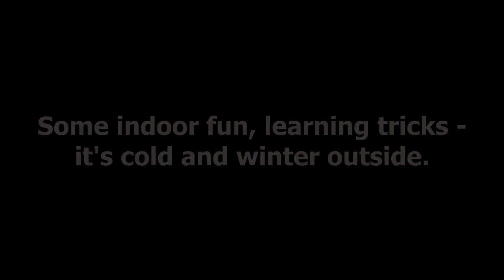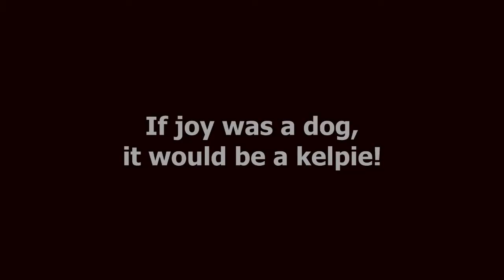Boston Tricks 1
A video of our australian kelpie puppy, 16 weeks old. This is one of the tricks we taught him while it was cold and snowy outside. Clicker trained, of course!